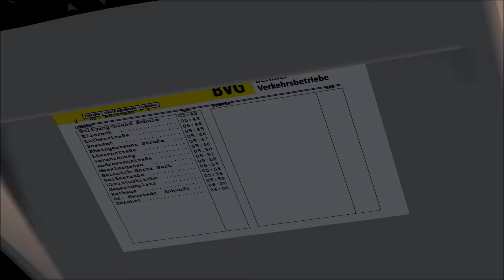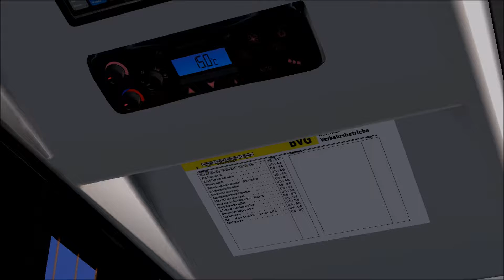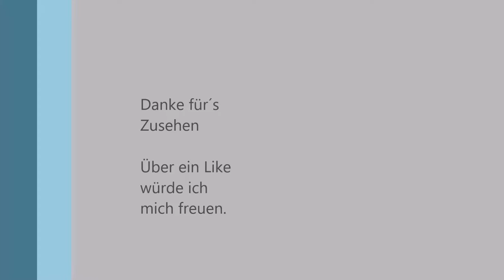Omsi 2 # 19 Neustadt Linie 2 nach BF. Neustadt + Map Download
Heute ist wieder Omsi 2 dran, wenn euch das Video gefällt würde ich mich über ein Kommentar freuen.